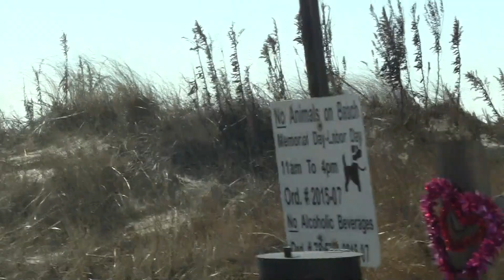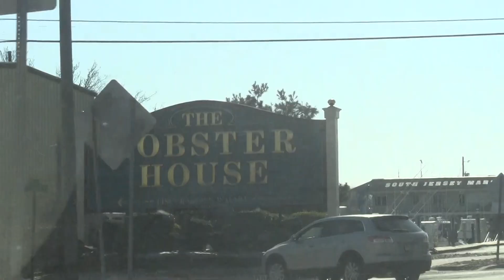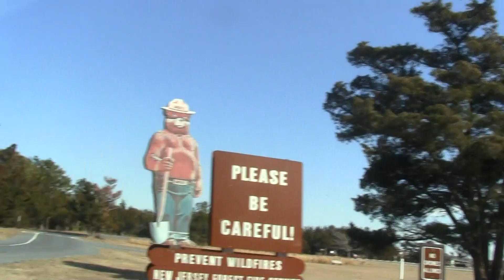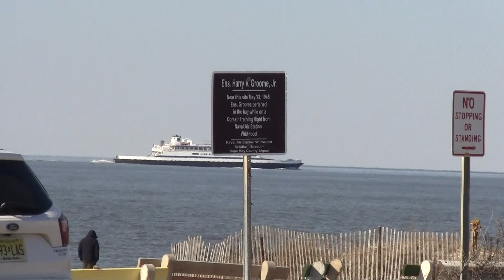Cape may NJ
its your boy stevenrock137